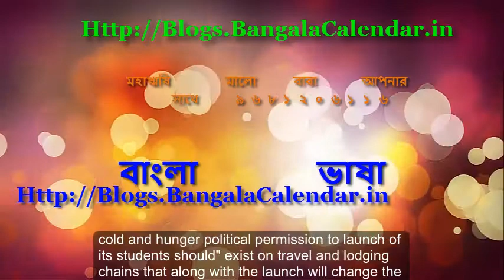বাংলা বাংলায় লিখে আয় করুণ।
সবাইকে স্বাগতম আমাদের ওয়েব পেজে। বাংলায় লিখে আয় করুণ। ৳১০০০.০০ বেশে প্রতিদিন। ফোন করুণ +৯১-৯৬৮১২০৬১১৬
মহাঋষি মালো বাবা আপনার সাথে। " বাংলার মাটি, বাংলার জল, হে বিশ্ব তোমার কাছে বাংলার ফল।". ।@মালোবাবা।